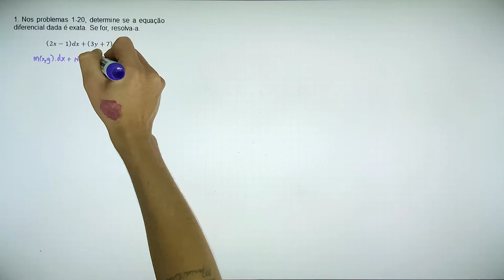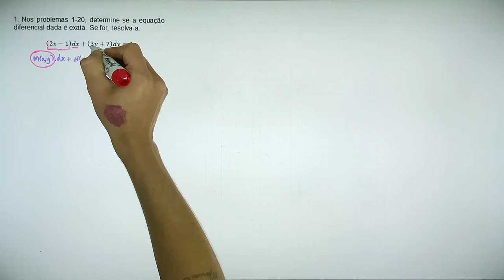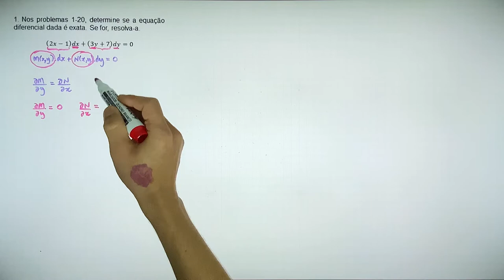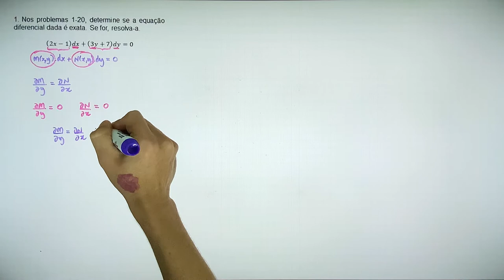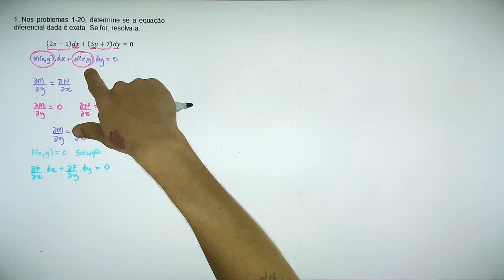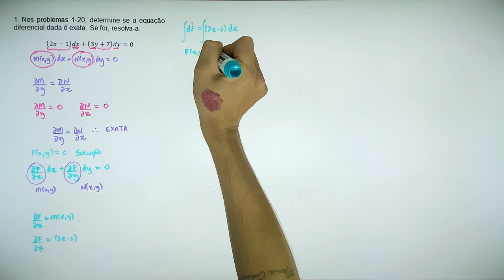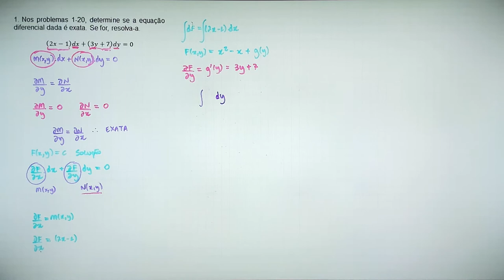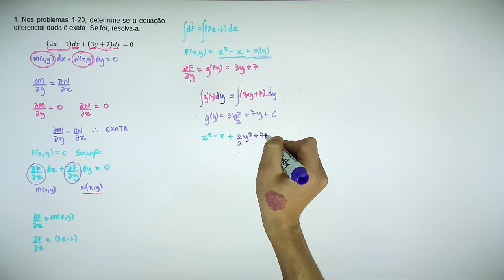2.4 -1 Equações Exatas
1. Nos problemas 1-20, determine se a equação diferencial dada é exata. Se for, resolva-a.
(2x-1)dx+(3y+7)dy=0

Equações Diferenciais com Aplicações em Modelagem, D.G. Zill 10ª ed.
2 – Equações Diferenciais de Primeira Ordem
2.4 Equações Exatas

2. Nos problemas 1-20, determine se a equação diferencial dada é exata. Se for, resolva-a.